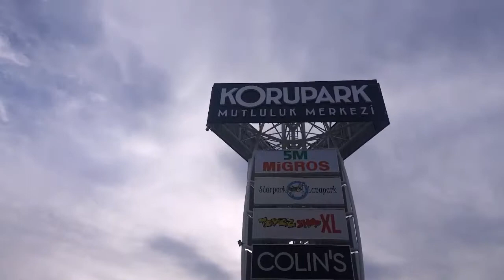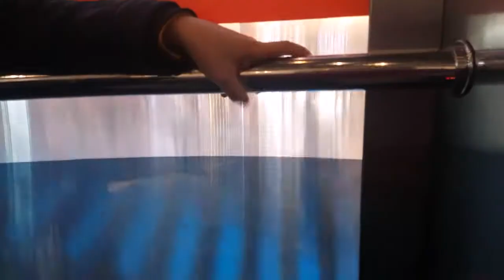Korupark...engellilerin fazla sorun yaşamayacağı bir avm..